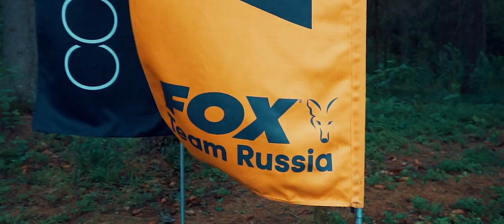Карпфишинг в чаще леса